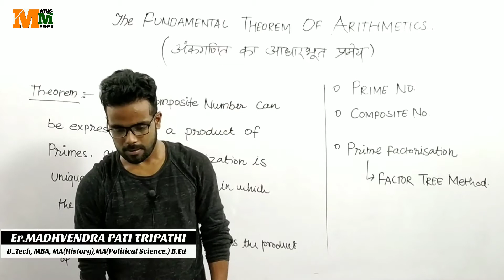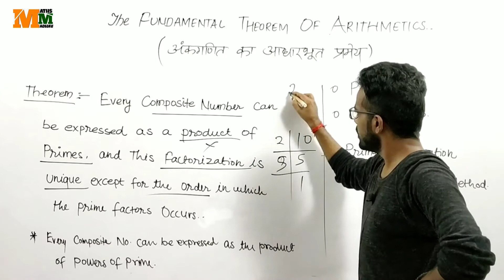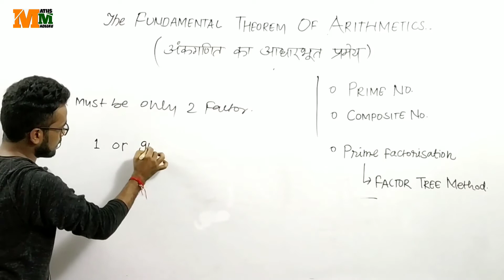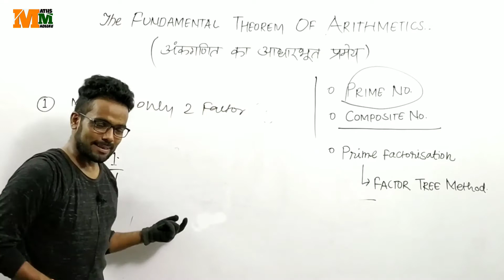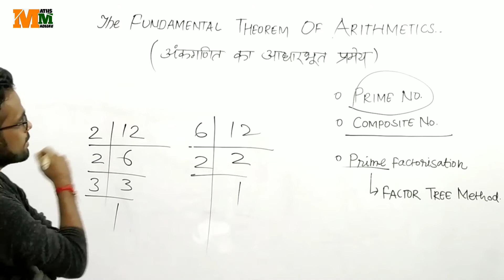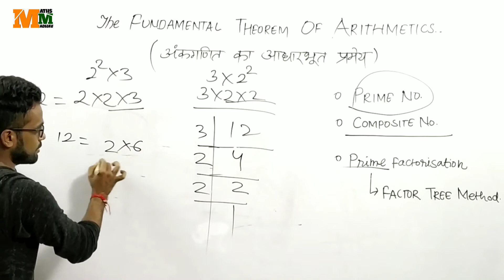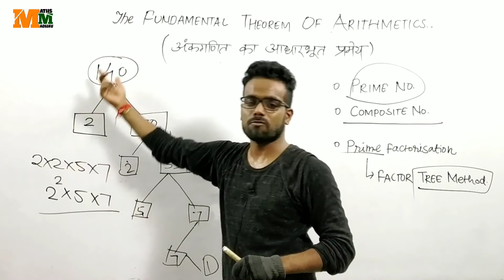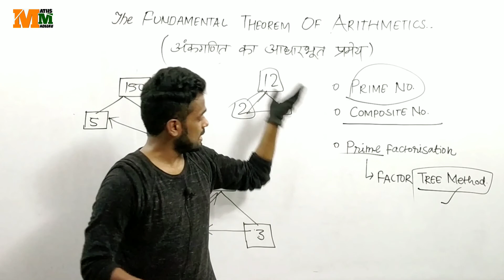Fundamental Theorem of Arithmetic || Prime & Composite Number || Prime Factorization || Tree Method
Video Title:-
Find HCF By Euclid's Division Algorithm || Basic Introduction || Real Number ||Class 10 Maths Madhav

Applications of Euclid's Division Lemma || Proof of Euclid's Division || Class 10th by Maths Madhav

Real number | Introduction | Class 10th | CBSE | What is Real Number ? Maths Madhav

Euclid's Division Lemma || Real Number || Class 10th || CBSE || a=bq+r

ABOUT VIDEO:

This Video is related To  Real Number Class 10th CBSE,In which includes ...
Fundamental Theorem's of Arithmetic
Prime Numbers
composite numbers
Prime Factorization
Factor Tree Method

Real number | Introduction | Class 10th | CBSE | What is Real Number ?
Euclid's Division Lemma , a=bq+r, Where a is Dividend,b is Divisor,q is quotient,r is Remainder.
It's very Helpful for CBSE Students because Maths is depend on Basic And Easy Concept of Calculation.
Is video me basic aur Standard Math k baare me bataya gya hai.
it's For Class  Class 9th , Class 10,